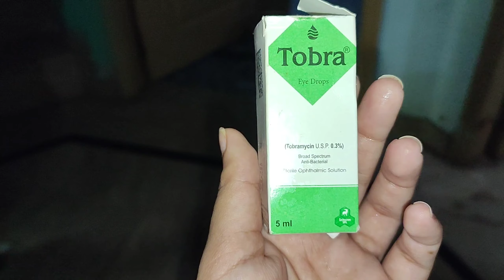Sab ko hua eye flu آشوبِ چشم | Dall recipe | HSAVLOGS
sab ko hua eye flu 🥸😫 آشوبِ چشم | Dall recipe
dall recipe
آشوبِ چشم